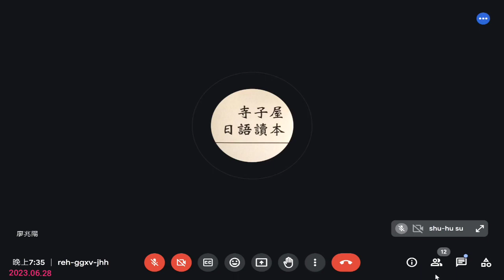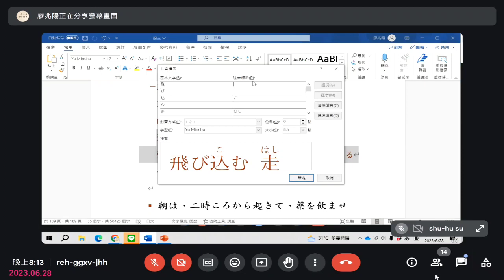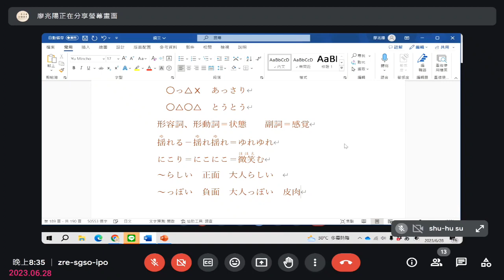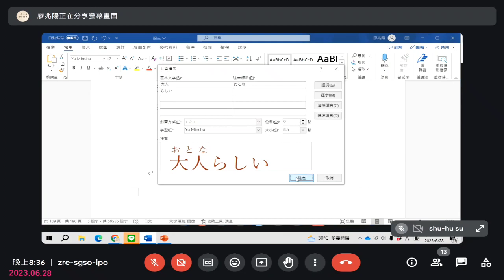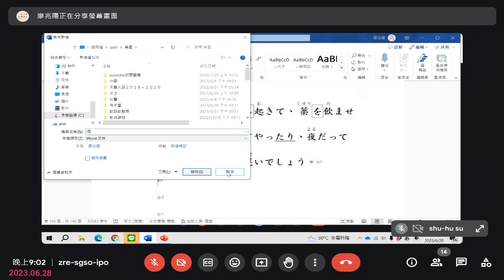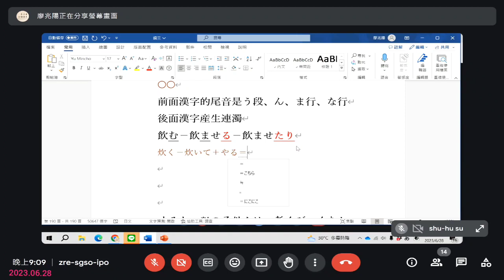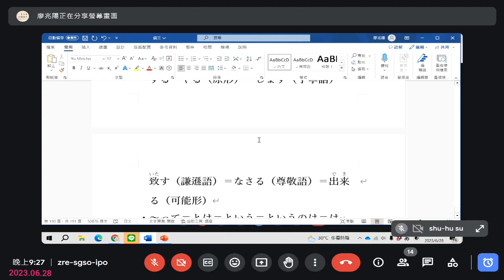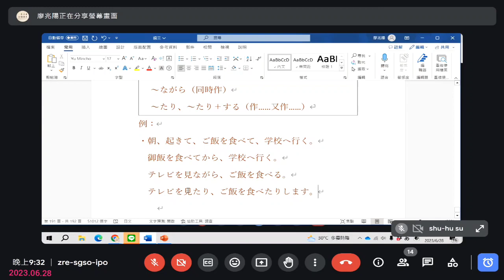廖兆陽老師日語 文法視訊班(三) 20230628 らしい、~てから、~たり~たりする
廖兆陽老師-教學相關專區：

實體課程教學地點：
救國團相關教室：忠孝、館前等教室